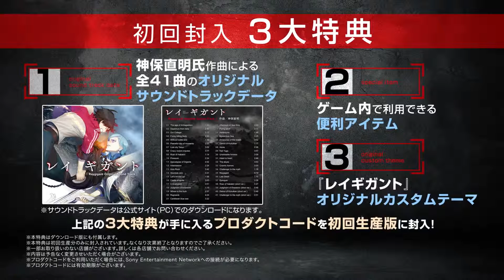Ray Gigant - Jugabilidad PSVita